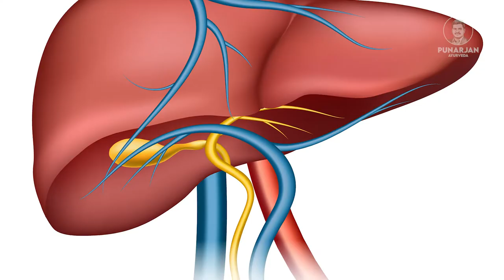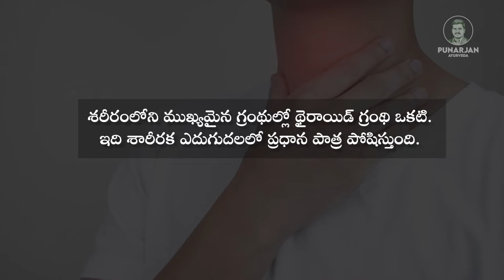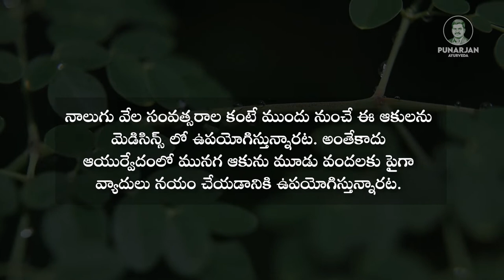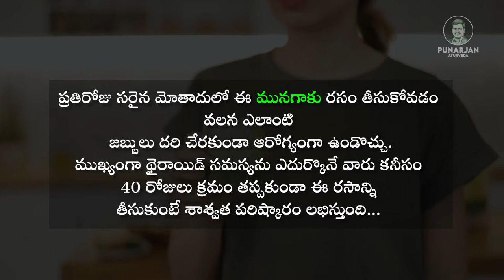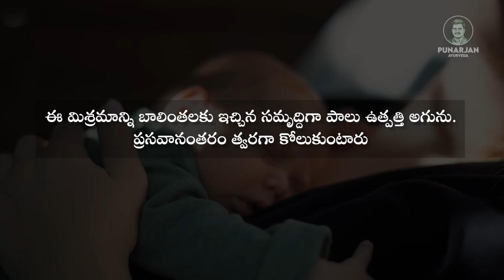Thyroid diet plan In Telugu || High Protein Healthy Smoothies for Thyroid || Punarjan Ayurveda